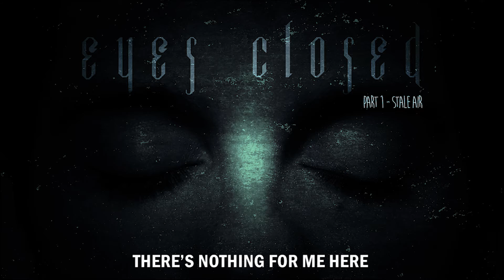Eyes Closed | Part 1 - Stale Air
"I’m not sure what to do with myself right now. I’m tired and scared… There’s nothing for me here and I can’t seem to find a way out. I think I’m stuck in here. The air is stale and freezing. The only warmth I feel is her arms wrapped around mine. There’s this annoying sound of dripping in the background frustrating me because I can’t get up to find out what it is. My feet are numb and I don’t know how long I’ve been here. If you can hear me, please… I need your help."

"Eyes Closed" is a fictional narrative told in the format of journal entries planned to immerse the listener in a world of terrible dark secrets experienced first hand.